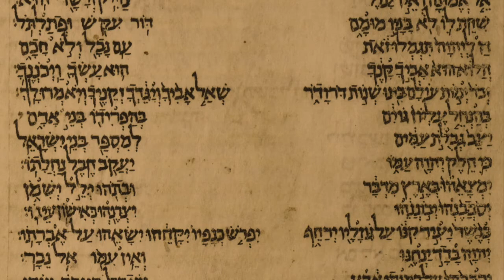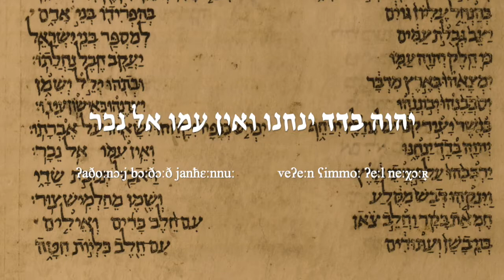Deuteronomy 32:7-12 recited in Tiberian Hebrew (2nd Aliyah of Parashath Ha'azinu)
This pronunciation, used by the Masoretes in Early Medieval Galilee, is the one the Hebrew vowel signs we're all familiar with were actually designed to record. I decided to create such recordings because despite the profusion of data about this reading dialect and its importance for the later history of Hebrew (such as in the the development of the vocalization signs), I couldn't find anybody who had actually taken the liberty of making a recording that used all the most recent research on this dialect to give an idea of what it (may have) actually sounded like (for example, we now know that the vav was indeed labiodental in this dialect, and that vowel length was indeed at least somewhat contrastive.)  As with all reconstructions, this is at more than one level hypothetical. In listening to this, you are doing something less like watching a documentary than watching a well-researched work of historical fiction.